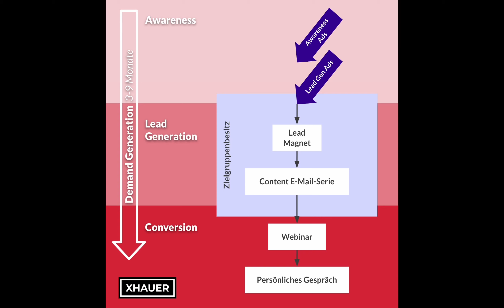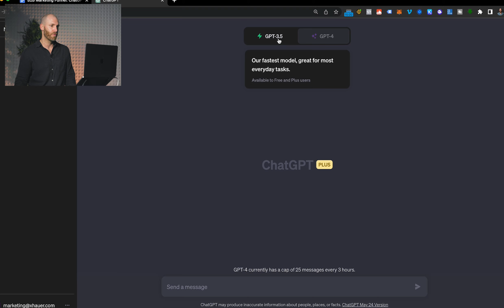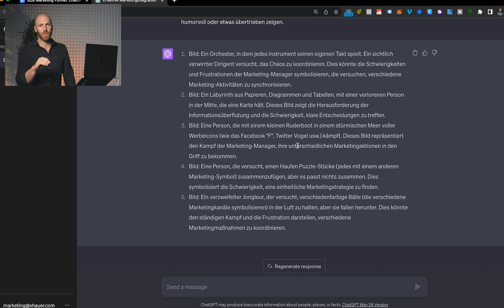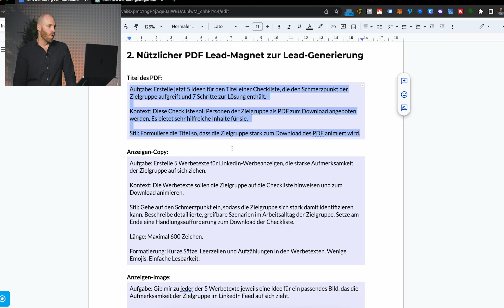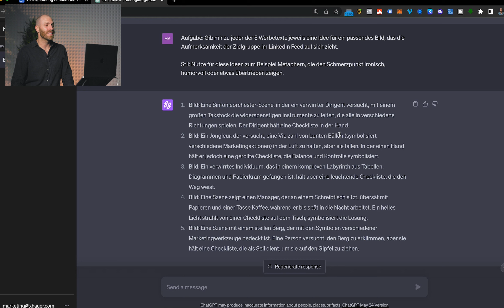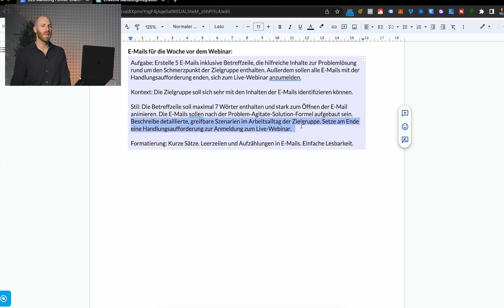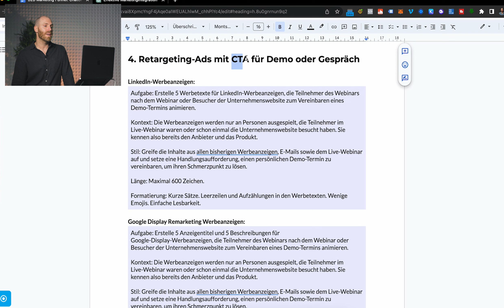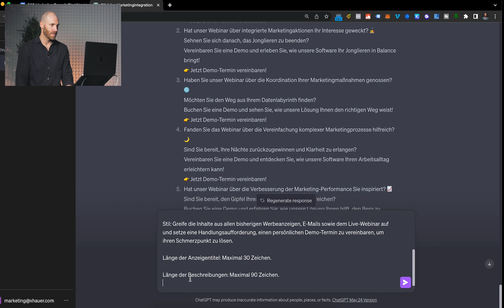B2B Marketing Funnel bauen mit ChatGPT: Komplett-Anleitung + Vorlage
Ich würde gerne statt zig unterschiedlichen Insellösungen im B2B Marketing einen einzigen sauberen Funnel bauen, der alle losen Enden verbindet und konstant Leads generiert, Nachfrage und Vertrauen bei Interessenten aufbaut – und diese sich dann praktisch von selbst bei uns melden.

Wenn dir das bekannt vorkommt, ist dieses Video hier für dich. Denn wir erstellen gleich gemeinsam Schritt für Schritt einen kompletten B2B Marketing Funnel aus LinkedIn Ads plus Content-Elementen in wenigen Minuten. Und zwar mit ChatGPT.

Ich habe dir dazu auch wieder eine Malen-nach-Zahlen-Vorlage erstellt, die du herunterladen und sofort für euch nutzen kannst. Wenn du sehen willst, wie das funktioniert und wie du es für euch schnell und einfach umsetzen kannst, wünsche ich dir jetzt viel Freude!

DU WILLST DAS DOKUMENT?

LINKEDIN ADS LEITFADEN GRATIS⁣:

Gute B2B-Leads zu günstigen Preisen durch LinkedIn Ads (PDF):⁣⁣